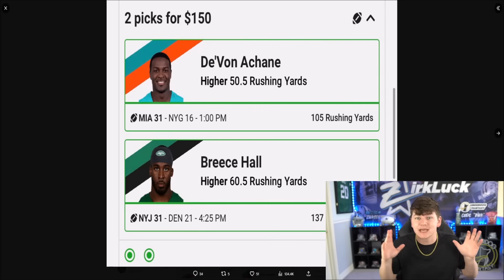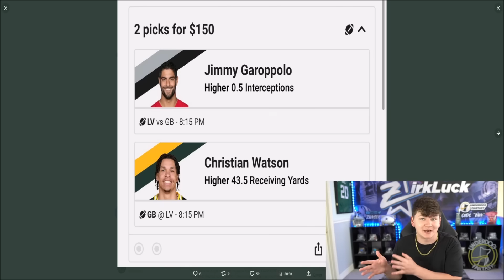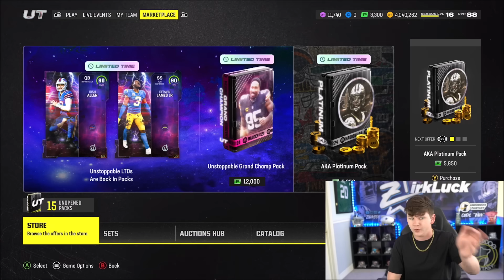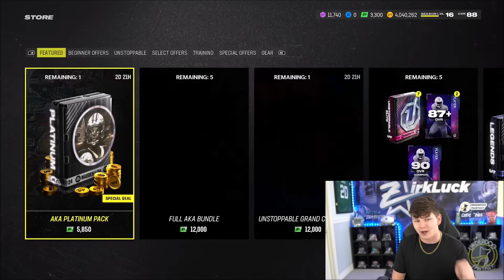UNSTOPPABLE LTDS ARE BACK...AGAIN! EA DID SOMETHING THEY'VE NEVER DONE BEFORE!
madden,zirksee,madden 24 best tips,madden 24 legends,madden 24 tips,mut 24,madden 24 ultimate team zirksee,madden 24 pack opening,madden 24 ultimate team packs,madden 24 ultimate team info,madden 24 ultimate team,madden 24,madden 24 news,UNSTOPPABLE LTDS ARE BACK...AGAIN! EA DID SOMETHING THEY'VE NEVER DONE BEFORE!,madden 24 unstoppable ltds,madden 24 unstoppable ltd players